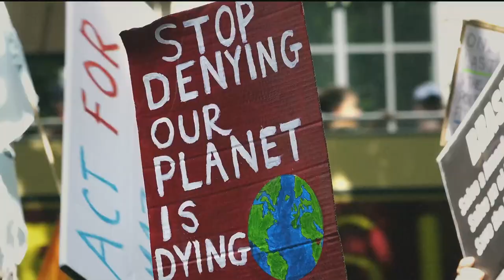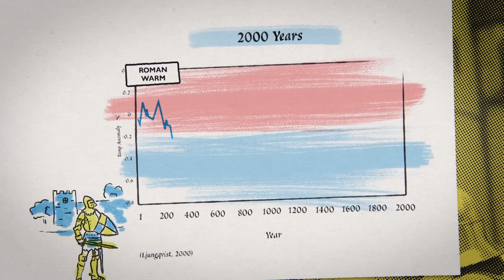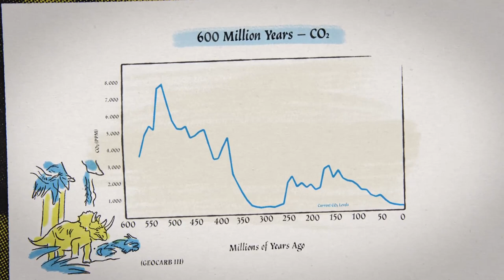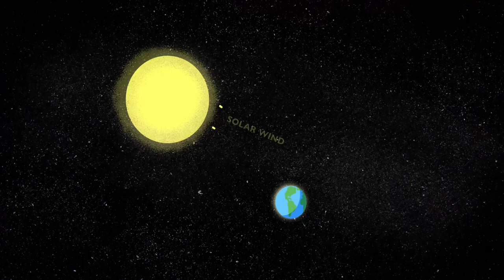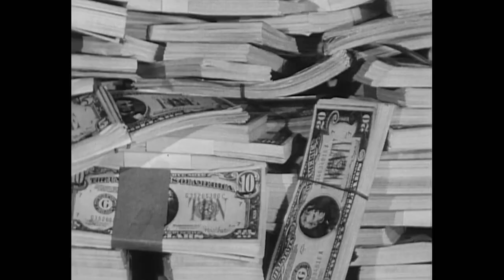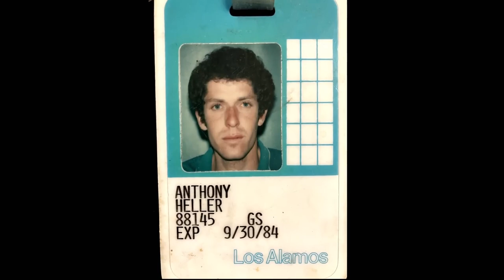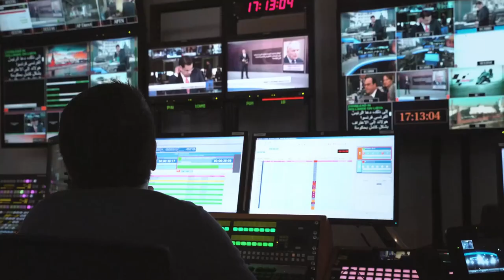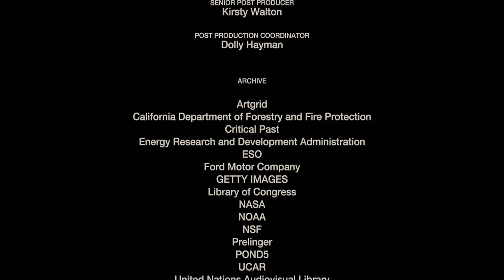Climate emergency? - The Movie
This film exposes the climate alarm as an invented scare without any basis in science. It shows that mainstream studies and official data do not support the claim that we are witnessing an increase in extreme weather events – hurricanes, droughts, heatwaves, wildfires and all the rest. It emphatically counters the claim that current temperatures and levels of atmospheric CO2 are unusually and worryingly high. On the contrary, compared to the last half billion years of earth’s history, both current temperatures and CO2 levels are extremely and unusually low. We are currently in an ice age. It also shows that there is no evidence that changing levels of CO2 (it has changed many times) has ever ‘driven’ climate change in the past.

Why then, are we told, again and again, that ‘catastrophic man-made climate-change’ is an irrefutable fact? Why are we told that there is no evidence that contradicts it? Why are we told that anyone who questions ‘climate chaos’ is a ‘flat-earther’ and a ‘science-denier’?

The film explores the nature of the consensus behind climate change. It describes the origins of the climate funding bandwagon, and the rise of the trillion-dollar climate industry. It describes the hundreds of thousands of jobs that depend on the climate crisis. It explains the enormous pressure on scientists and others not to question the climate alarm: the withdrawal of funds, rejection by science journals, social ostracism.

But the climate alarm is much more than a funding and jobs bandwagon. The film explores the politics of climate. From the beginning, the climate scare was political. The culprit was free-market industrial capitalism. The solution was higher taxes and more regulation. From the start, the climate alarm appealed to, and has been adopted and promoted by, those groups who favour bigger government.

This is the unspoken political divide behind the climate alarm. The climate scare appeals especially to all those in the sprawling publicly-funded establishment. This includes the largely publicly-funded Western intelligentsia, for whom climate has become a moral cause. In these circles, to criticise or question the climate alarm has become is a breach of social etiquette.
The film includes interviews with a number of very prominent scientists, including Professor Steven Koonin (author of ‘Unsettled’, a former provost and vice-president of Caltech), Professor Dick Lindzen (formerly professor of meteorology at Harvard and MIT), Professor Will Happer (professor of physics at Princeton), Dr John Clauser (winner of the Nobel prize in Physics in 2022), Professor Nir Shaviv (Racah Institute of Physics), professor Ross McKitrick (University of Guelph), Willie Soon and several others.

The film was written and directed by the British filmmaker Martin Durkin and is the sequel of his excellent 2007 documentary The Great Global Warming Swindle. Tom Nelson, a podcaster who has been deeply examining climate debate issues for the better part of two decades, was the producer of the film.

 will be available for free at many online locations starting on March 21 2024. Subtitles for numerous languages are currently being created by the Clintel Foundation. Follow @ClimateTheMovie and @ClintelOrg for updates.